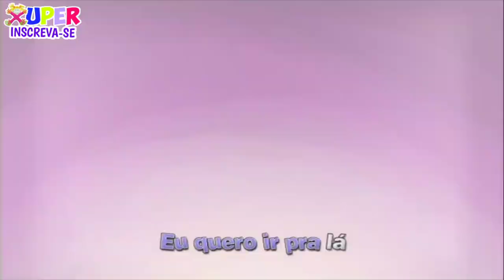Xuxa - Sonhando dá Pra Dançar (XSPB 12)